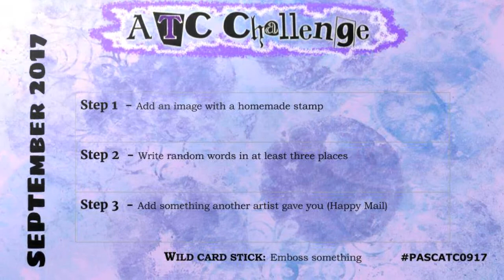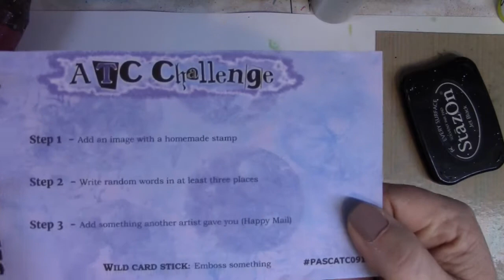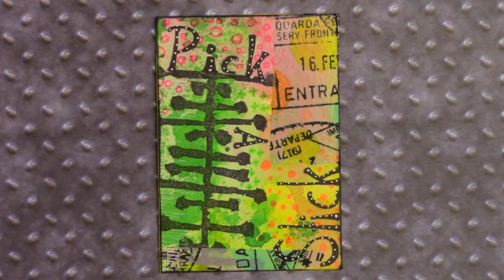PASCATC0917 / "Pick A Stick Challenge ATC September 2017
PASC ATC September 2017
PASC (Pick A Stick Challenge)
ATC (Artist Trading Card)

ATC = 2,5 x 3,5 inch (1 inch = ca. 2,54 cm)

Viel Vergnügen!!!